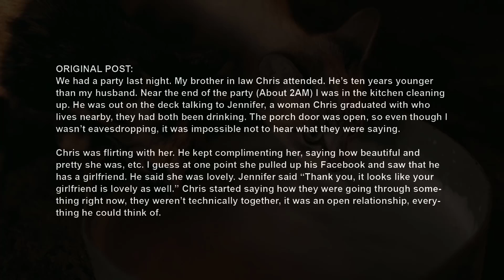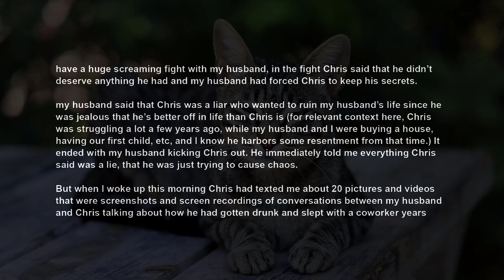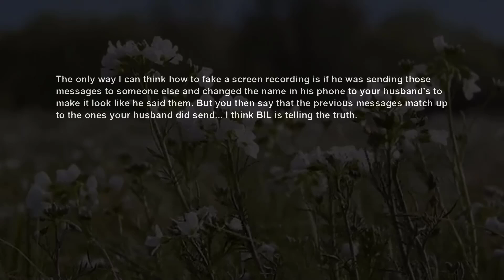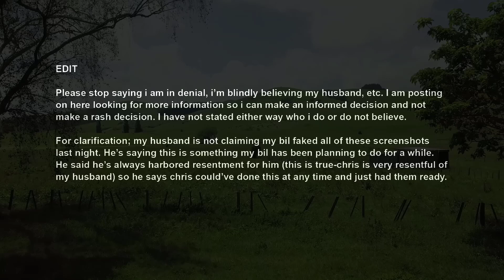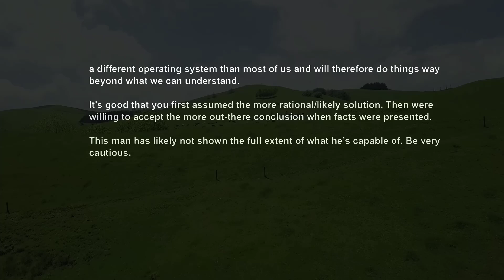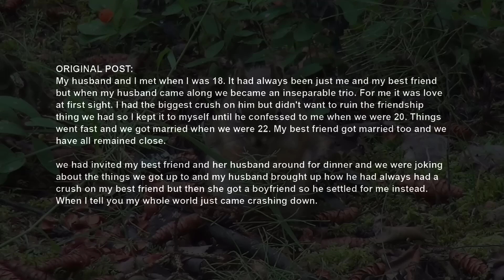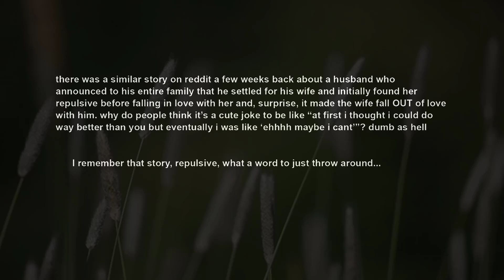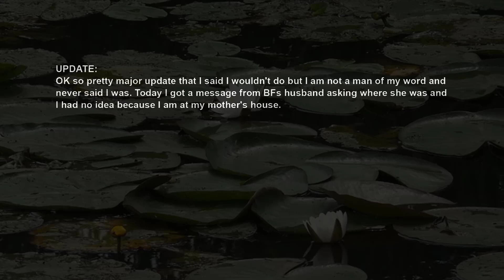UPDATE BIL Sent Me Proofs Proving His Bro Cheated, Hubby Denies It Says He Faked It Cos of Jealousy